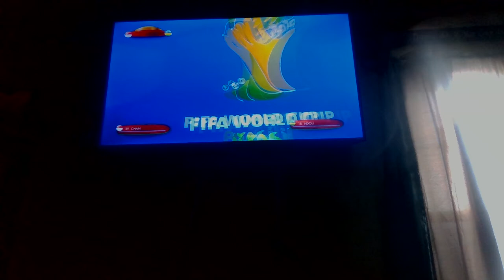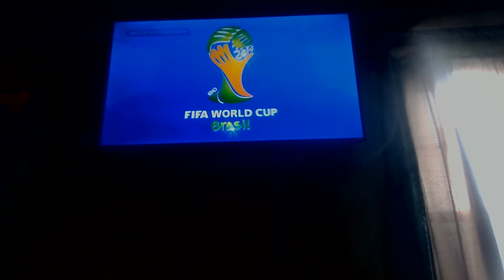MARCH MADNESS SWEET 16 - SINGAPORE VS RWANDA